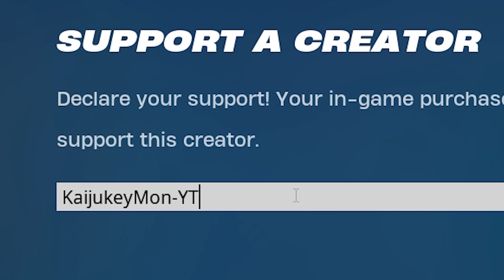Fortnite Chapter 5 SEASON 2 is FINALLY HERE!!